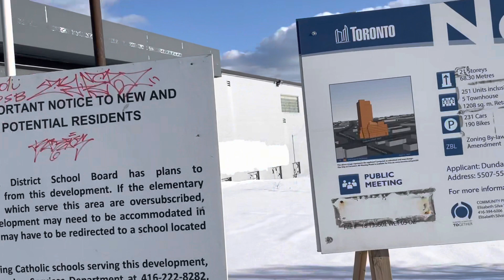Walking Dundas Street West towards East Mall Crescent